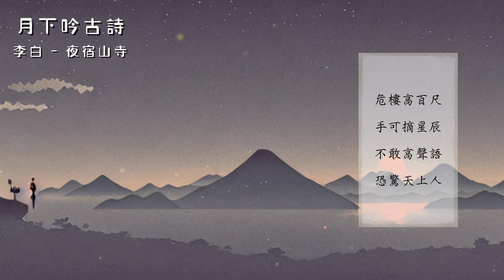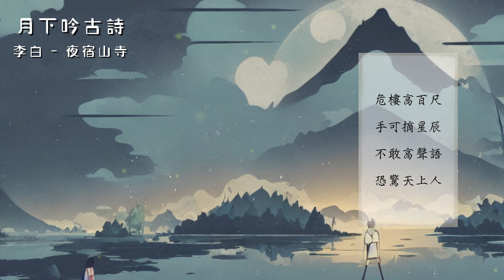｜夜宿山寺｜月下吟古詩｜詩詞歌唱｜五言絕句｜兒童歌曲｜學習歌曲｜笑笑星球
歡迎來到「笑笑星球」！在這裡，我們為您帶來一系列兒童歌曲，其中就有《夜宿山寺》這首動人的五言絕句詩詞歌唱。

讓我們一同欣賞《夜宿山寺》這首美妙的歌曲。這首歌曲以詩詞的形式展現，在月色下，歌頌了夜晚宿在山寺的詩意場景。透過五言絕句的詩詞結構，音樂中流淌出悠揚的旋律，帶領孩子們進入寧靜祥和的山寺夜晚。

「月下吟古詩」專輯的歌曲都以古典詩詞為靈感，傳達著深遠的情感和美好的意境。這些詩詞歌唱既豐富了孩子們的文化素養，又啟發了他們對詩詞藝術的興趣。

「笑笑星球」致力於為孩子們帶來優質的兒童歌曲與文化教育。我們相信音樂和詩詞是啟發孩子們創造力、想像力和學習動力的最佳途徑。透過這些美妙的歌曲，我們希望豐富孩子們的心靈，同時也為他們帶來歡樂的聆聽體驗。

讓我們一同欣賞《月下吟古詩》這一系列充滿詩意和音樂魅力的兒童歌曲，享受美好的音樂時光。感謝您對「笑笑星球」的支持，我們期待為您和孩子們帶來更多歡樂和豐富的音樂體驗！